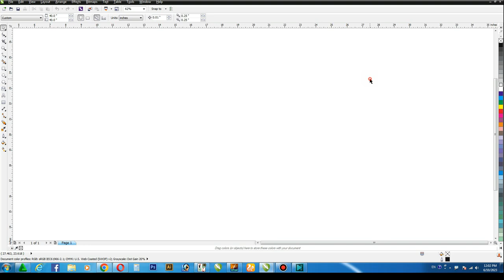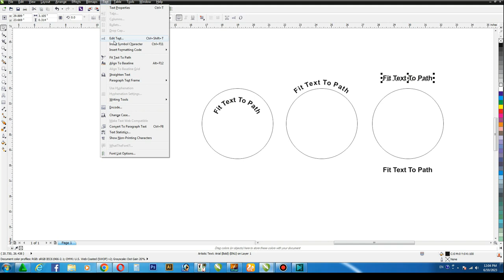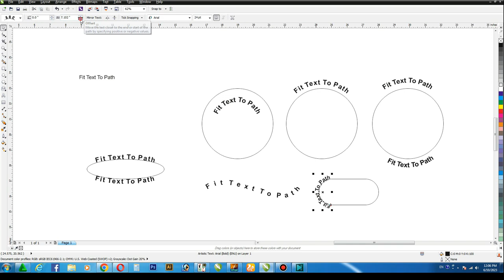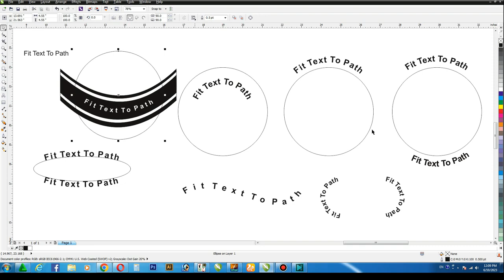Coreldraw Tips & Tricks Fit Text to Path for Beginners / Type Text Around a Circle / CorelwaliSarkar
Dear Viewers, In this CorelDraw Tutorial, You will learn about How to Wrap a Text Around a Circle.